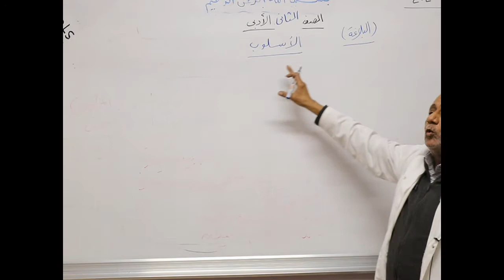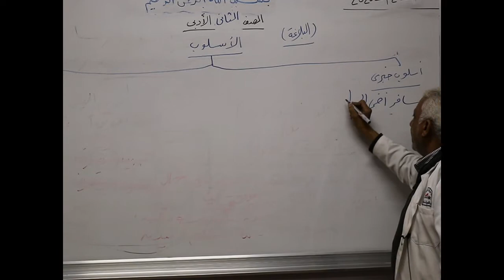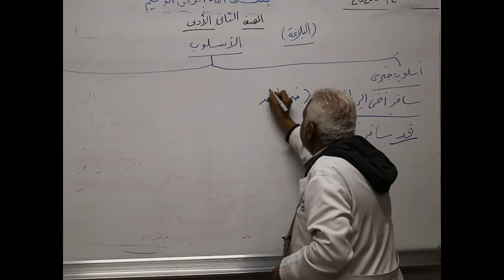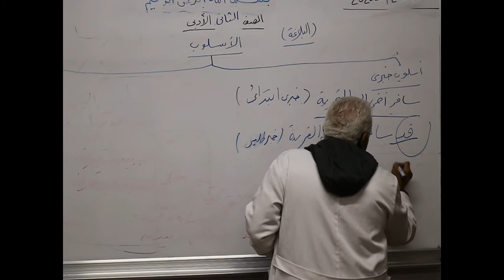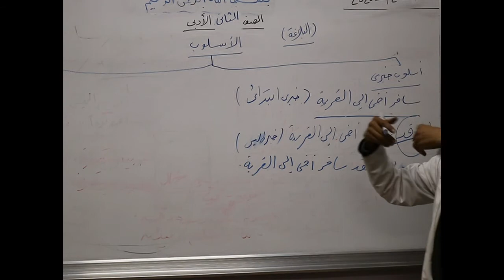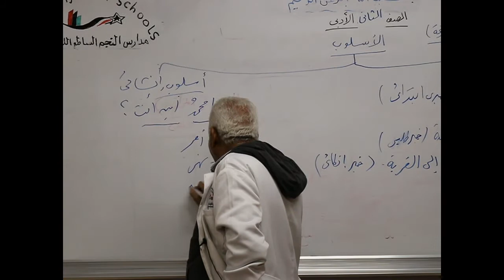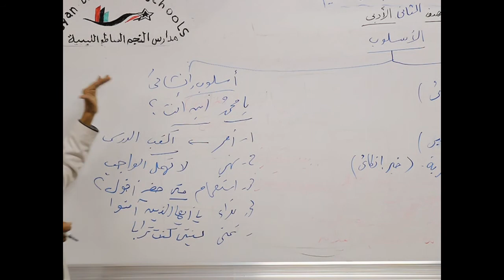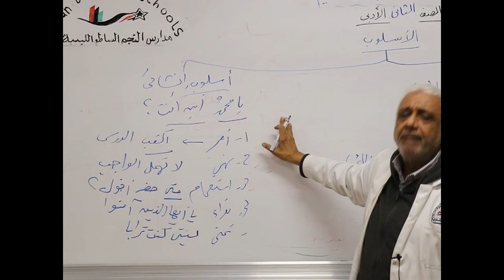مادة اللغة العربية للصف الثاني الثانوي الأدبي / قسم البلاغة - درس الاسلوب